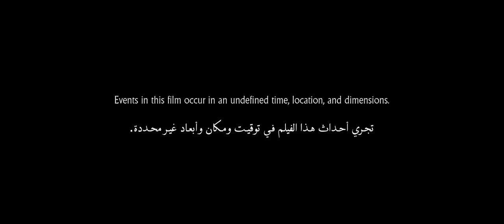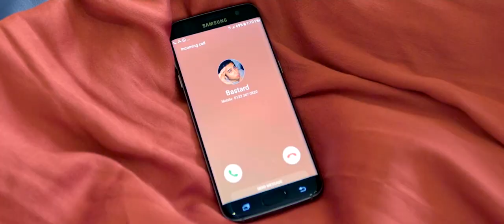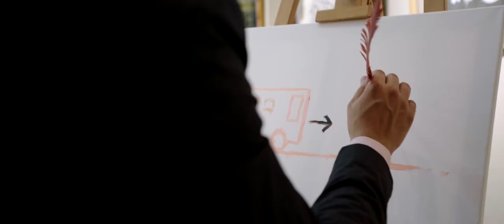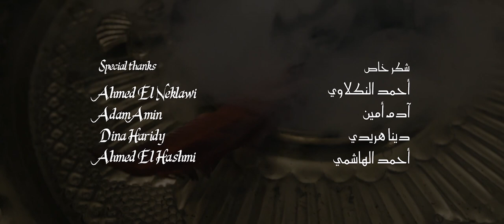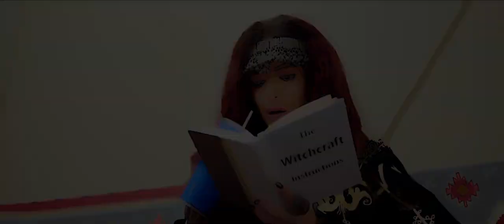Feather | Short Film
Produced by | Saint Films & Prime productions

Starring | Marwi Kishk
In collaboration with | Mohamed Gaber, Ahmed Fayez, Ayman Adly, Tarek Hasan, Mohammed Khairy, Sherin Deabes, Ahmed Hamdy, Ahmed Naeem

DOP | Remon Fahmy
Soundtrack arrangement | Sherif El Wesseimy
Music | Mark Milad Boshra
Directing assistants | Ahmed Naeem & AbdelRahman Samir

Directed by | Mohammed Khairy